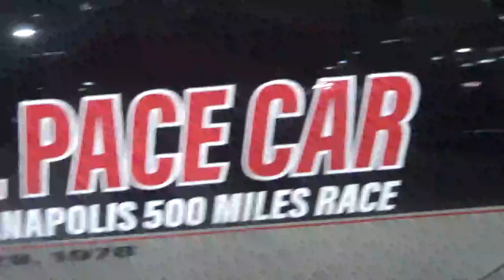Chevrolet Corvette Official Pace Car Indianapolis 500 Motorfest 2024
Santiago de Chile Espacio Riesco Huechuraba Motorfest 2024 5 de Mayo 2024